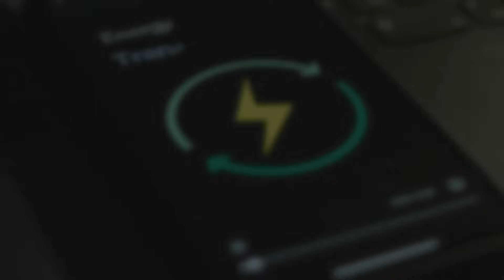Mind-Blowing Innovations of 2024: The Future Is Here! 🚀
Dive into the most groundbreaking innovations of 2024!
From revolutionary technology to futuristic designs, we’re showcasing how tomorrow’s world is taking shape today. Be inspired by advancements in artificial intelligence, sustainable innovations, and mind-blowing inventions that are reshaping our reality.